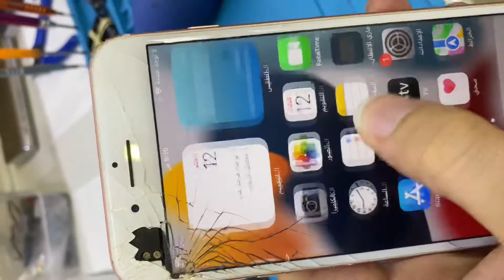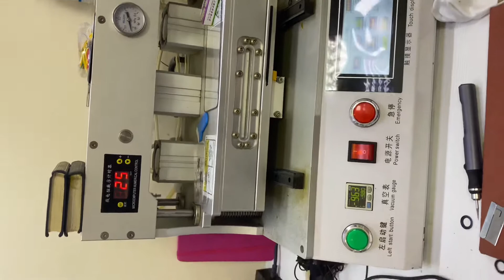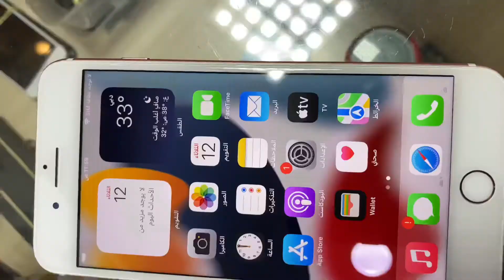تصليح شاشة أيفون 7بلس change glass iPhone 7plus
طريقة تصليح شاشة ايفون 7بلس كسر خارجي خطوة خطوة بدون تغيير كامل للشاشة